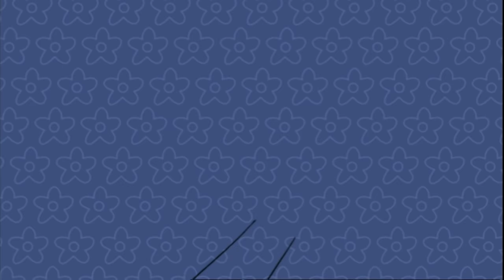Bean's XMAS Gift Is A MINI COOPER | Mr Bean Cartoon Season 1 | Full Episodes | Mr Bean Cartoon World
Mr Bean takes a trip down Memory Lane.

When did Mr. Bean first meet his teddy bear?  Did he really learn to drive his mini at the age of ten? Could he possibly have known his battle-axe of a landlady when she was a sweet and blushing bride? Bean takes us on a journey into the past, answering these questions and giving us an inkling as to what made him the man he is today.